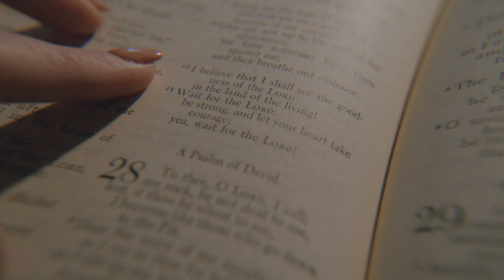I Am a Future Shaper - JT Vongor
J.T. Vongor is a Future Shaper. Whether in the classroom learning and preparing for his future career in physical therapy, on the football field, or hanging out with friends, he lives his life to make a difference in the lives of others.
Watch this video and listen as J.T. talks about the difference the OBU experience is making in his life as a student-athlete on Bison Hill. We are Future Shapers.